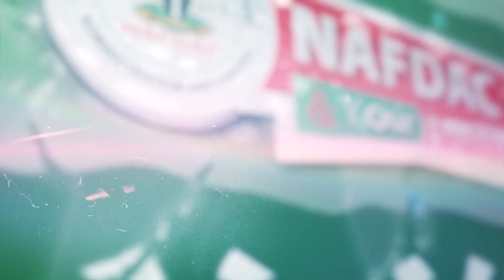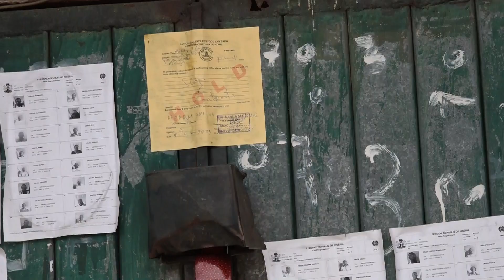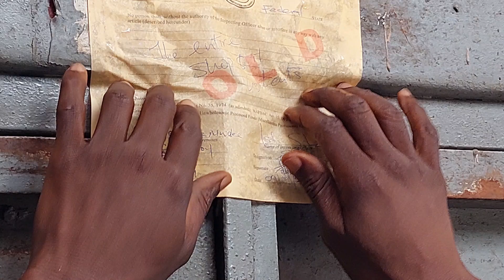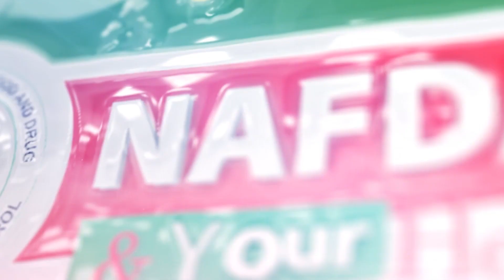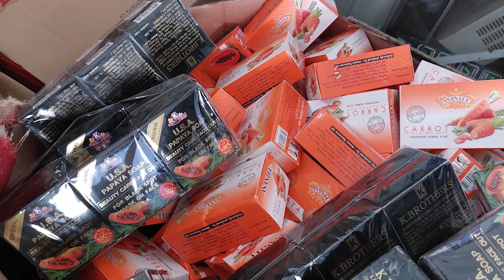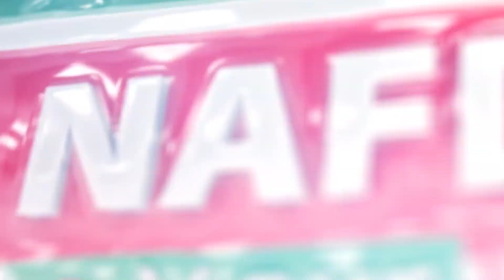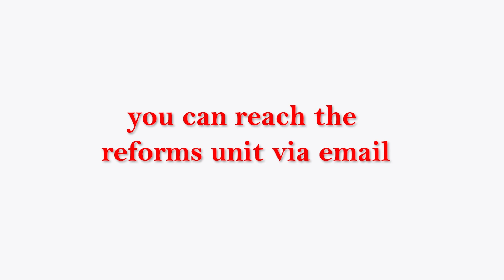Enforcement on Aphrodisiac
Focusing on the efforts of NAFDAC towards ensuring that unapproved regulated products that have found their way into the Nigerian market through covert means are retrieved and their peddlers brought to book.